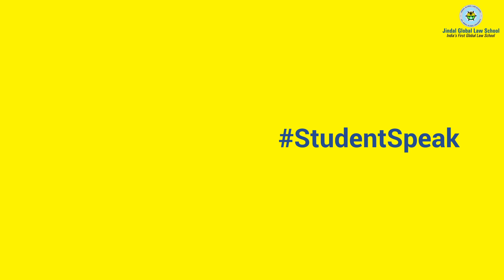MoUs with International Universities Offer Students Global Exposure at JGLS | Khushi Jaiswal Shares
The foundation of Jindal Global Law School is laid on providing global education through global faculty. At JGLS, students learn from 129+ international faculty, benefit from 400+ MoUs with worldwide universities, leverage study-abroad programmes, and much more. JGLS equips the next generations of legal experts and lawyers with tools that go beyond borders, making them ready for a globalised world by offering exciting scholarships. Khushi Jaiswal shares more.

Join the ranks of our scholarship holders and be the next change maker.

Admissions are Open for 2024.
Apply Now.